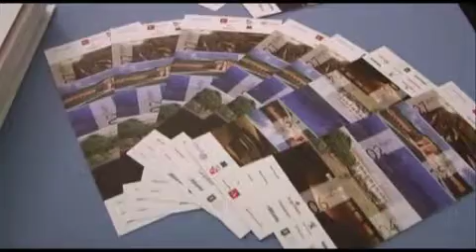Melodia del Vino: l'armonia dei sensi protagonista del tour toscano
Dal 27 giugno al 6 luglio al via la terza edizione che vedrà 5 concerti in 4 province. Faranno da cornice le più belle tenute vitivinicole